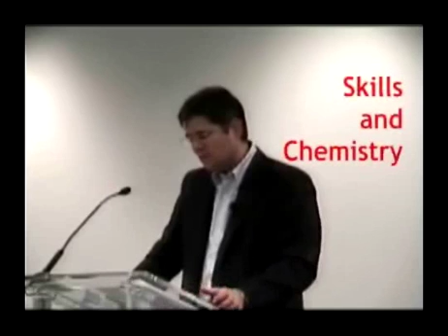Tom Noonan, Internet Security Systems Founder Part 3